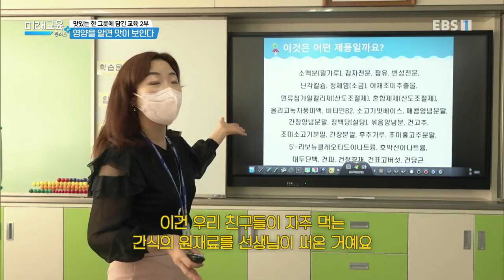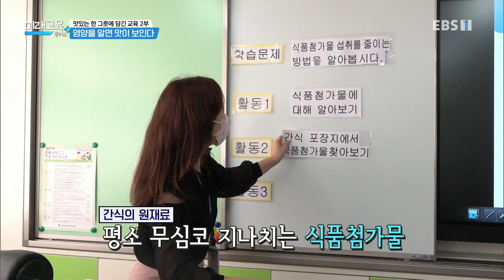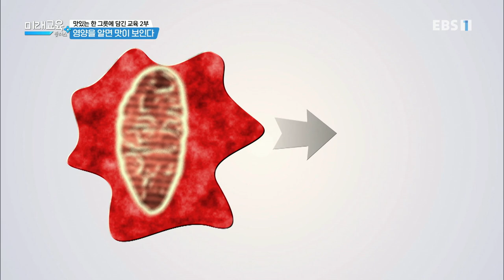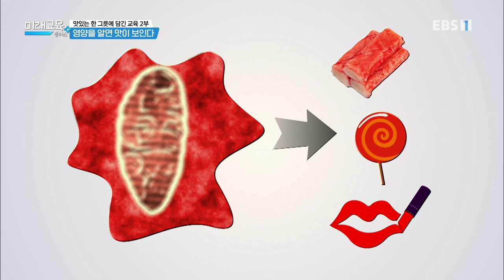미래교육 플러스 - 맛있는 한 그릇에 담긴 교육 2부- 영양을 알면 맛이 보인다_#001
공식 홈페이지 맛있는 한 그릇에 담긴 교육 2부- 영양을 알면 맛이 보인다,

어릴 때 식생활이 평생을 좌우한다는 말이 있다. 아이의 식습관은 단순히 영양을 섭취하는데 그치는 게 아니라 질병을 예방하고 마음의 건강까지도 좌우할 수 있다. 또한 성인이 된 후의 체위, 건강, 수명에도 영향을 주는 만큼 어려서부터 체계적인 식생활교육이 필요하다. 영양식생활교육을 어떻게 창의적이고 효과적으로 할 수 있을지 그 방법들에 대해 논의해 보는 시간을 가져본다.

MC 신종호. 역사란 사람을 만나는 것-MC 최태성,